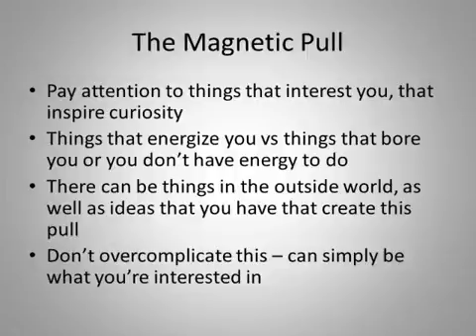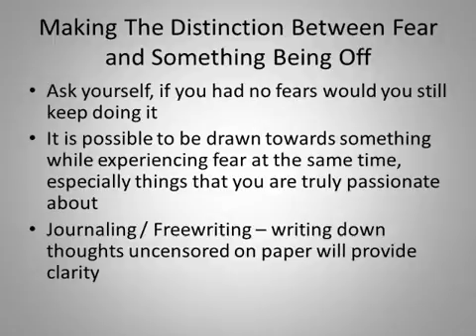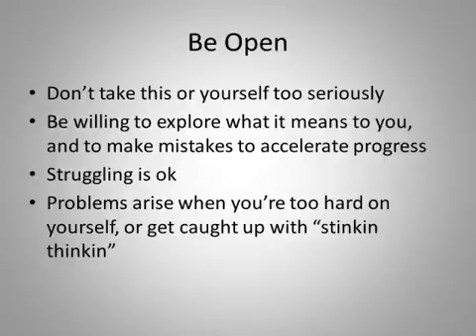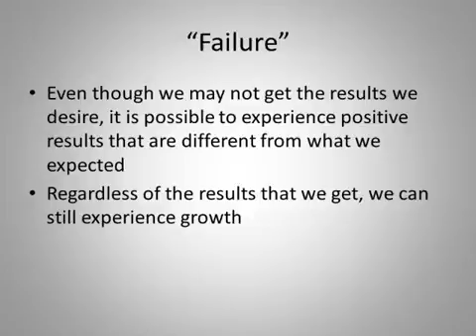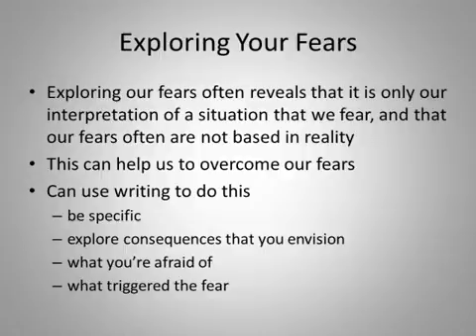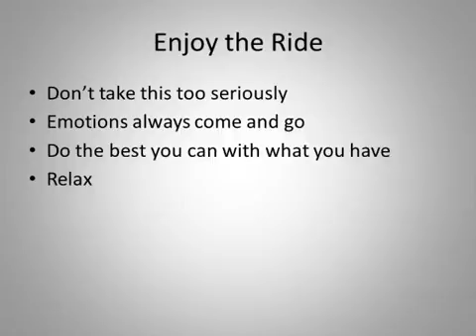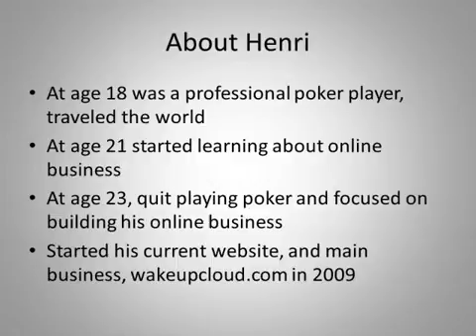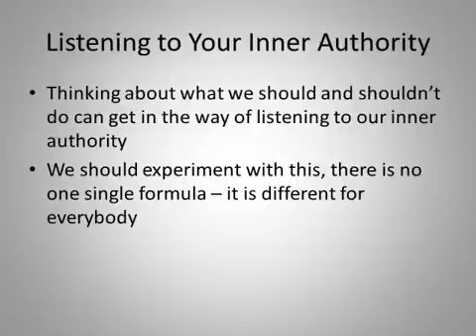Henri ttila Following Your Inner Authority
DISCOVER: -How to create YOUR version of success -How to listen to your inner authority -How to explore vesves dissolve your fears .

To learn more about following your inner authority, read this article: Check out MY book:

Learn how to follow your gut, heart, and inner wisdom with these FREE articles: My BOOKS: There are plenty.